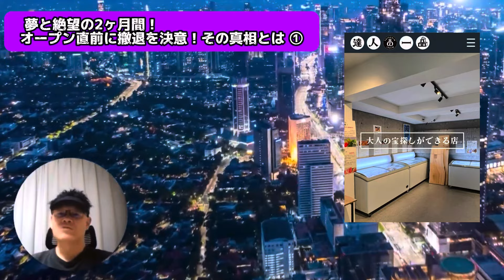【希望と絶望】退職〜達人の一品オープン中止までの経緯①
今年7月末に長野市稲葉でセルフショプ（無人販売）達人の一品長野店をオープンする予定でしたが、急遽中止に致しました。
皆様方の応援を無駄にする形になり、本当に申し訳ありませんでした。

この2ヶ月間、夢と希望に満ち溢れていましたが、今は頭の中が真っ白です。

もう一度よく考えてから出直します。
皆様本当に申し訳ありませんでした。